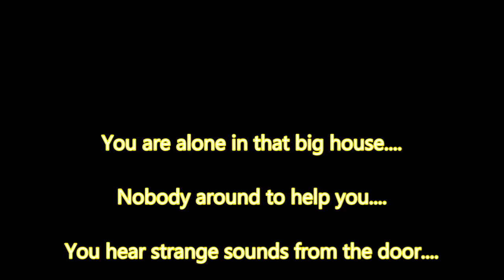24 year old Skaterboy TOBY in Gangsterstyle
Shoesize EU 45/46
Jeans Size  W30 L 32